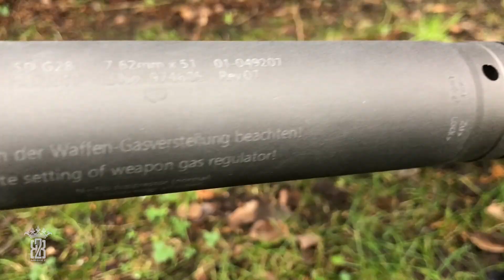Crusader G28 Silencer for VFC G28 GBB AEG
Hatte mal Bock auf GunPorn / äh Silencer Porn. Hier ein Vorgeschmack auf das Crusader G28 QD Suppressor Set. Das Teil macht echt was her und gibt der G28 von Umarex den letzten Schliff. Jetzt fehlt nur noch das S&B ZF :-D

a little teaser for the upcoming review oft the CRUSADER G28 QD SILENCER. This comes in a set with a steel flashhider.